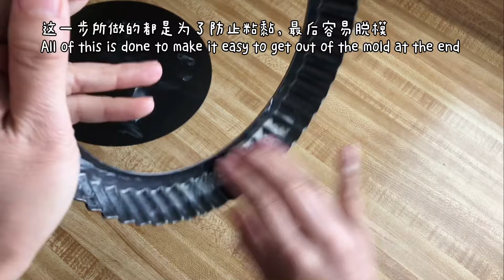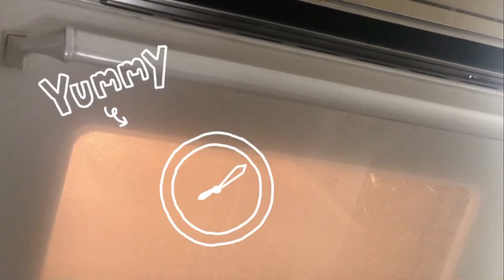燕麦苹果派 Oatmeal Apple Pie/오트밀 애플 파이/オートミールアップルパイ/فطيرة شوفان تفاح